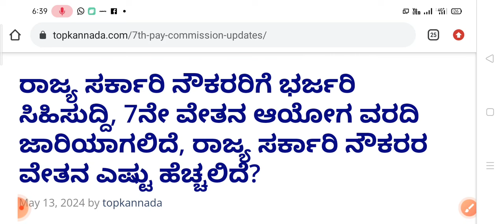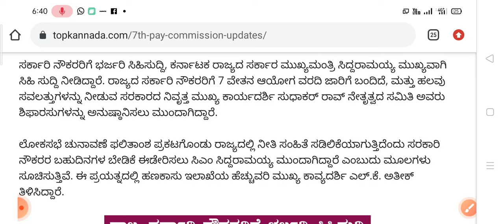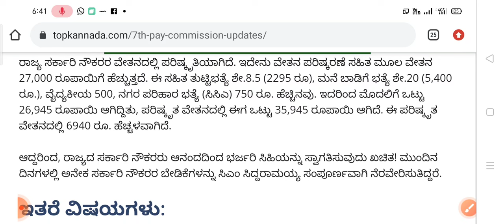7th Pay Commission : 7ನೇ ವೇತನ ಆಯೋಗ ವರದಿ ಜಾರಿಯಾಗಲಿದೆ l ರಾಜ್ಯ ಸರ್ಕಾರಿ ನೌಕರರ ವೇತನ ಹೆಚ್ಚಲಿದೆ l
Important note : This video is only for education purpose.

ಮಾಹಿತಿ ಕೃಪೆ : Top ಕನ್ನಡ ನ್ಯೂಸ್